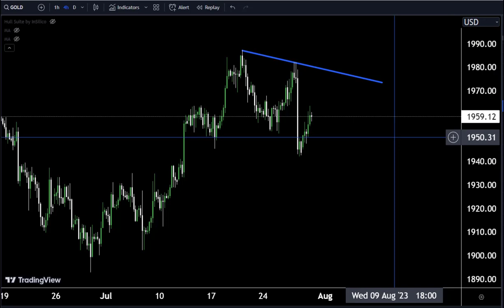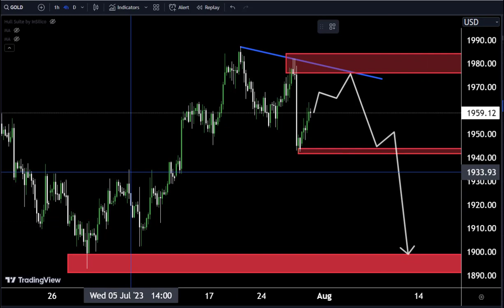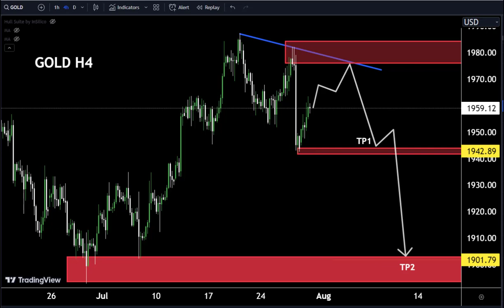GOLD LIVE TODAY Analysis : Sniper Entry Technique | Technical Analysis of today